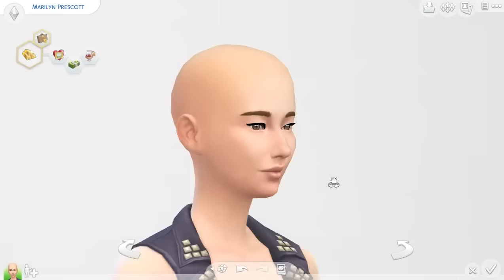The Sims 4: Create A Sim | Marilyn Prescott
►Should make more female of Male sims?

☁Upload Schedule☁
Monday: A-Z Baby Challenge
Tuesday: Sims 3 Generations
Wednesday: The Walking Dead
Thursday: Runaway Teen
Friday: A-Z Baby Challenge
Saturday: Sims 3 Generations
Sunday: Runaway Teen

☁About Me☁

Q:How old I am?

Q: Recording Software
A: OBS to record my gameplay
     Audacity to record audio
     Premiere CC to edit videos
     Photoshop CC to edit photos

Q: Mods Folder?
A: No, it violates the creators terms, and I respect that. Sorry, Google is your best friend